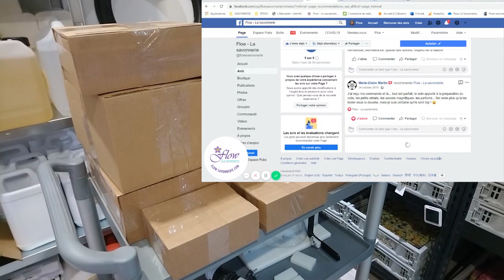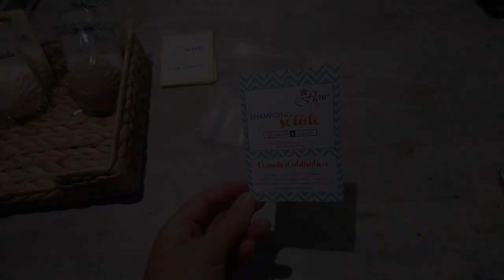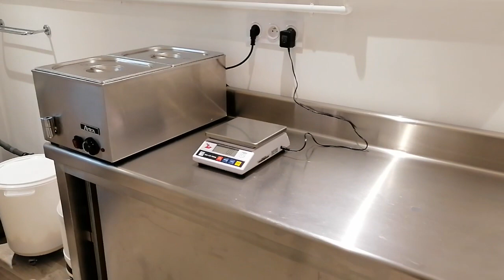[VLOG] 1 SEMAINE à la savonnerie | 🍒#8🍒 // ouverture exceptionnelle, nouveaux shampoings...